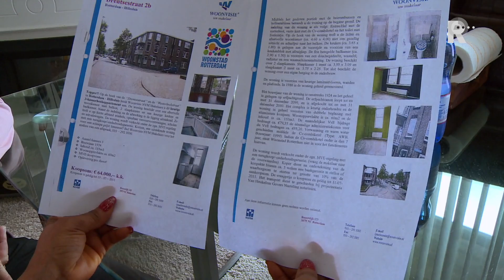Rijnmond Nieuws - 16 juni 2017